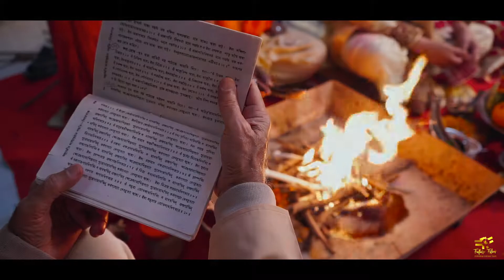'FutureFilm# Tu Jo Mila -Sony & Prema hindu wedding Trailer A Film By (A.K. Rana)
Song:The Land of Shiva (From "Raanjhanaa")
A.R. Rahman
 SONG: TU JO MILA
Salman Khan starer movie Bajrangi Bhaijaan exclusively on T-Series.
SINGER: K.K.
MUSIC DIRECTOR: PRITAM
LYRICS: KAUSAR MUNIR
MUSIC LABEL: T-SERIES
Directed By A.K. Rana (Filmmaker)
Cinematography By A.K. Rana & Team
Copyright: Future Film Photography
A Bridal Photography with Cinematic Film
Production. Don't use any image & Video without permission.